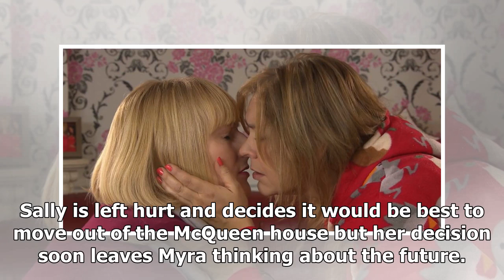Myra and Sally finally become a couple!